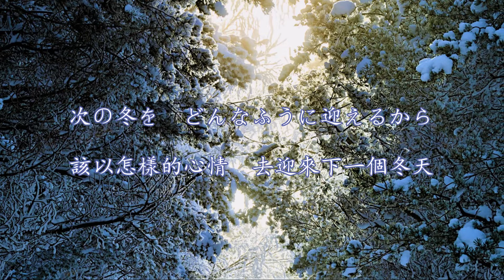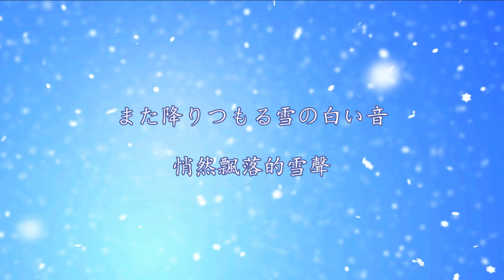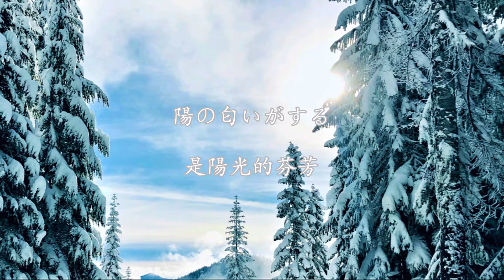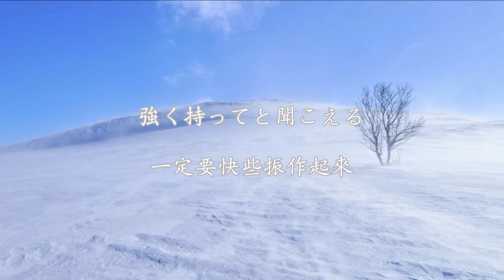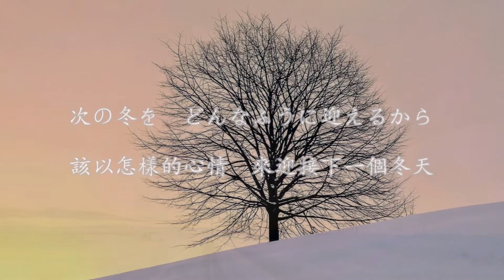岡崎律子 冬の陽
岡崎律子さんの誕生日　おめでとうございます